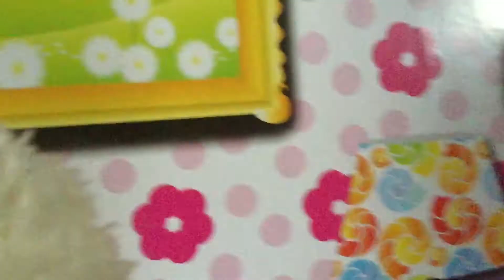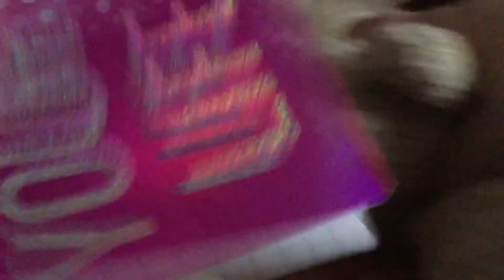The Lamby show 2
Hi guys we’re back with our pink house but today we’re having a funeral for lamps